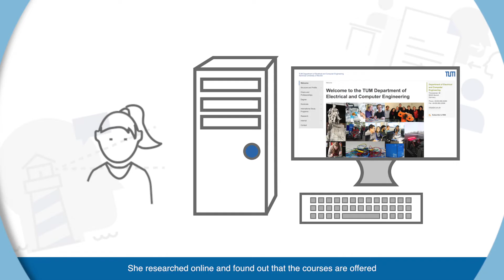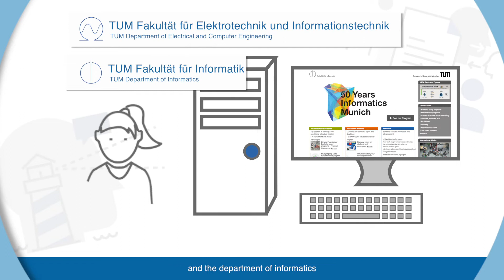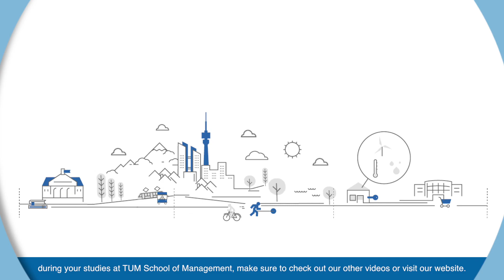Specialization in Technology: Computer Engineering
TUM Bachelor in Management & Technology Specializations:
Combine your management education with your passion for technology

AT TUM School of Management, we offer the Bachelor in Management and Technology program that entails 8 different specializations:

One of them includes the specialization in "Computer Engineering", which is available at the Campus Munich and Garching.

► You can find more information about the specialization in Computer Engineering or generally the program here:

The Bachelor in Management & Technology program can be studied in Heilbronn, Straubing, and Munich. Your study location depends on your choice of specialization in natural sciences/engineering. These options include:

- Specialization in Digital Technologies at Campus Heilbronn
- Specialization in Renewable Resources at Campus Straubing
- Specialization in Innovation & Entrepreneurship
- Marketing, Strategy & Leadership
- Operations & Supply Chain Management
- Finance & Accounting
- Economics & Policy at Campus Munich